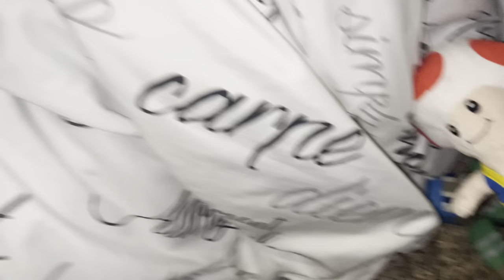Toad And Stupid Bear’s Buy A Person Place. Plushy Adventures (Commercial)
come over to Stupid Bear and Stupid Toad’s place. wait I thought it was AAAAAAAAAAAAAAAAHHHHH. (come check out this cool Garry's mod model)